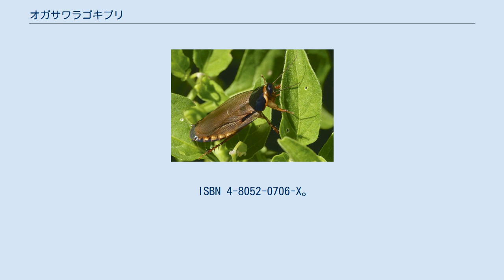オガサワラゴキブリ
オガサワラゴキブリ（小笠原蜚蠊、学名: Pycnoscelus surinamensis）は、ゴキブリ目オオゴキブリ科に属する昆虫の一種。
 世界中の熱帯・亜熱帯域に分布する。
東洋熱帯が原産地と考えられるが、詳しいことはわかっていない。
 日本では九州（大分県）、南西諸島、伊豆諸島、小笠原諸島に分布する。
最近では富山県や千葉県でも記録されている。
日本国内では外来種として扱われる。
 体長13-18mm、前翅長12-18mm。
 前胸部は光沢のある黒色で、前縁が黄色で縁取られる。
前翅は茶褐色。
 平地に多く生息する。
卵胎生。
 ウィキメディア・コモンズには、オガサワラゴキブリに関するカテゴリがあります。
 ^ a b 朝比奈正二郎『日本産ゴキブリ類』中山書店、1991年12月10日。
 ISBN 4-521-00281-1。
 ^ 鈴木知之『ゴキブリだもん 美しきゴキブリの世界』幻冬舎、2005年3月31日。
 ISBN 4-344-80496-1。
 ^ 春成常仁、斎木淳、谷川力、富岡康浩「千葉県市川市の複合ビルにおけるオガサワラゴキブリPycnoscelis surinamensisの捕獲」『家屋害虫』第31巻第2号、日本家屋害虫学会、2009年12月28日、 109-111頁、 NAID 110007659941。
 ^ 村上興正・鷲谷いづみ（監修） 日本生態学会（編著）『外来種ハンドブック』地人書館、2002年9月30日。
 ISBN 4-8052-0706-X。